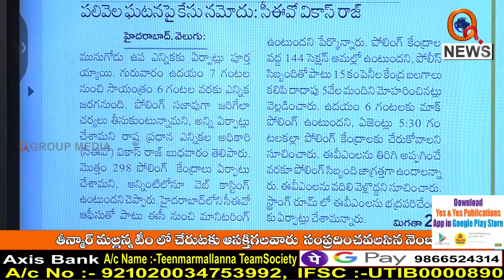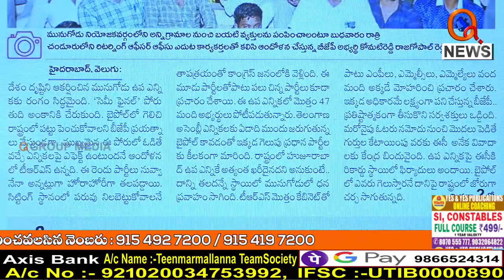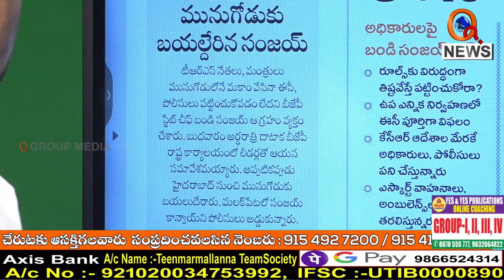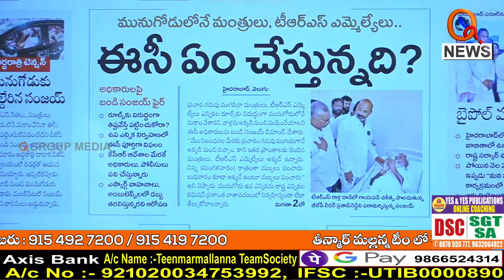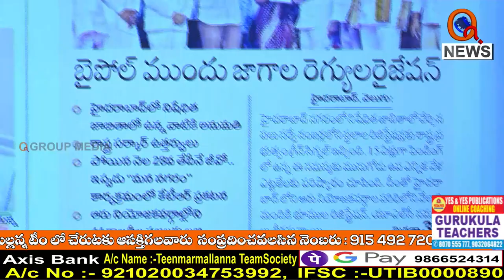Morning News Updates : Velugu Highlights 03-11-2022 | Teenmar Mallanna | News Headlines – QNEWS